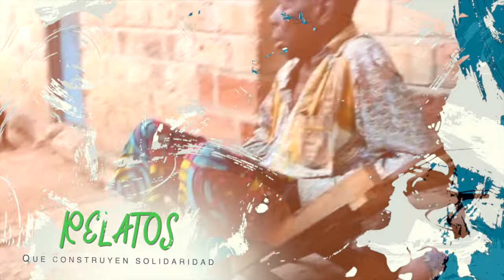¿Qué hacemos para erradicar la trata y el tráfico de personas en Ecuador?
podcast ⎮ A propósito de la semana de oración y reflexión contra la TrataDePersonas conversamos con la Hna. Elizabeth Neira, de la congregación Hermanas de la Caridad San Vicente de Paúl, quien nos cuenta el trabajo realizado en San Lorenzo - Esmeraldas para erradicar esta moderna forma de esclavitud.

¿Sabías qué?entre las modalidades más frecuentes de trata y tráfico de seres humanos aparecen la explotación sexual y laboral de personas de toda edad, el uso de niñxs soldado o en actividades criminales, la reducción a la servidumbre, mendicidad forzada, la extracción ilegal y tráfico de órganos y fluidos humanos (en Michoacán, México, se ha denunciado reiteradamente la venta de córneas exportadas a Estados Unidos y la extirpación de órganos a menores. (Tomado de Aciprensa)